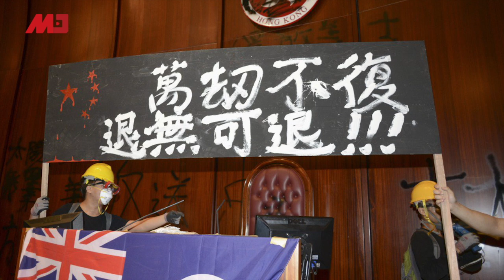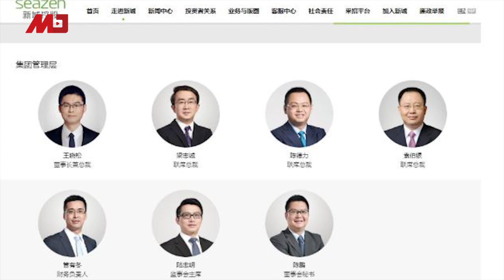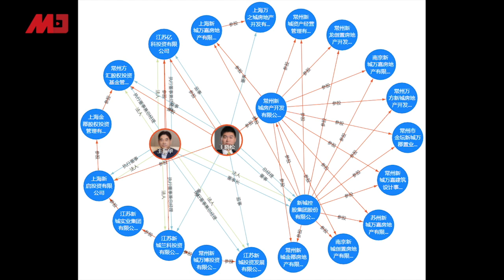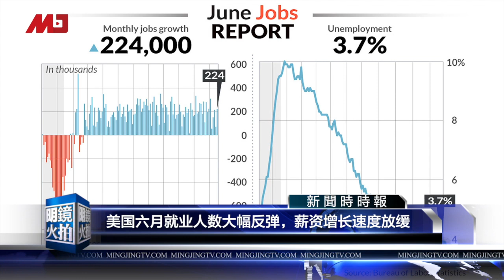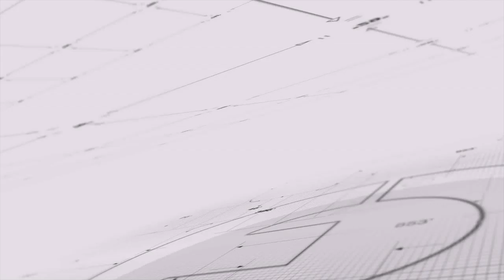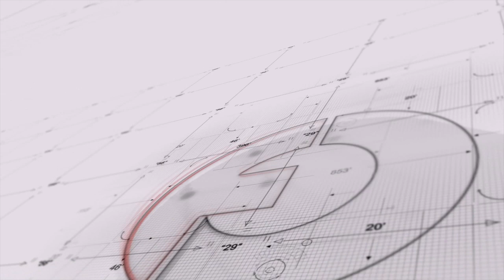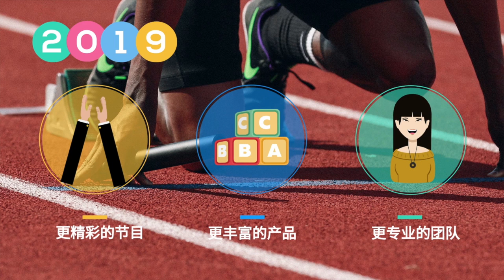明镜要报 | 新城控股董事长疑似家庭纠纷遭儿子下套；香港父母集会表示声援子女； 香港信用评级恐下降到内地水平；武汉万人上街，政府噤声；美国要一个个制裁中共官员（20190706）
0:15 新闻时时报
“反送中”青年轻生事件频发，父母集会表示声援
穆迪报告：香港政经济自由遭削弱，信用评级恐下降到内地水平
湖北武汉万人上街抗议“垃圾焚烧厂”后，政府警告噤声
新城控股董事长性侵女童案，疑似家庭纠纷遭儿子下套
川普国庆演讲赞独立先贤攻占机场，被嘲笑怪提词器失灵
美国六月就业人数创2019年新高，薪资增长速度放缓
中国学者：北京与香港正面临两种文明的对抗

14:52 明镜焦点
對抗中國宗教迫害，要一個個制裁中共官員
阿根廷购买中兴监控技术“想和中国一样安全”，美国加以警告

24:33 明镜人物
纳吉布继子被控五项洗钱罪名，系《华尔街之狼》制作人

03：00 专栏节目**（周日）
08：00 热门人物（周一至周五）| 历史明镜（人生之中）（周六和周日）
10：00 纽约看天下（周一至周四）| 伦敦看天下（周五）
11：00 网言网事（周一）| 明镜编辑部（周二至周四）| 大事小评（周五）| 明镜书刊（周六）
13：00 财经全观察（周三）
14：00 热门话题（周一至周五）
15：00 南央讲故事（周日）
21：00 今天大新闻（周一至周日）
23：00 中国的陷阱与困境（周一二三）
不定时：点点今天事（每日）
不定时：文革史记（周日）
不定时：迪拜看天下
**专栏包括：刘仲敬思想和友渔读书

新闻节目

04：00 中国新闻（每日）
06：00 今日华尔街 （周一至周五）
07：00 全球新闻连报（每日）
16：00 中国新闻（每日）
18：00 明镜聊天室（周一至周五）
19：00 明镜要报（每日）
24：00 梁峻说事（周一和周三）